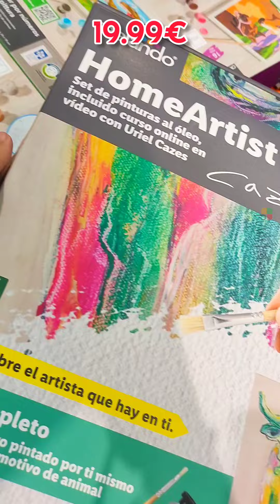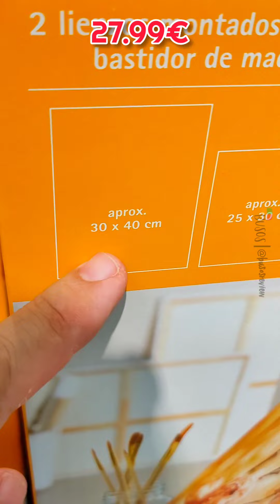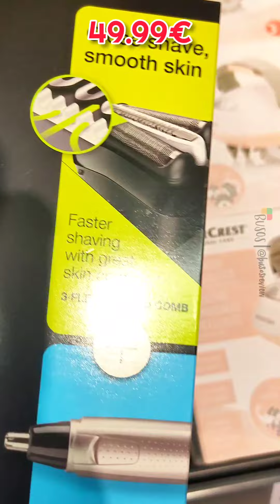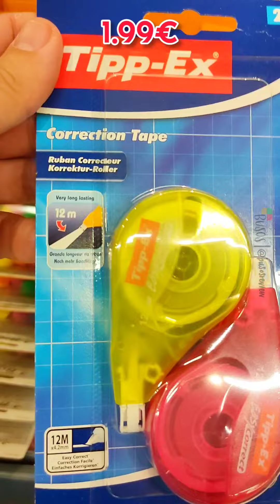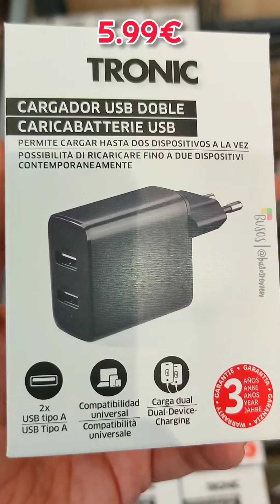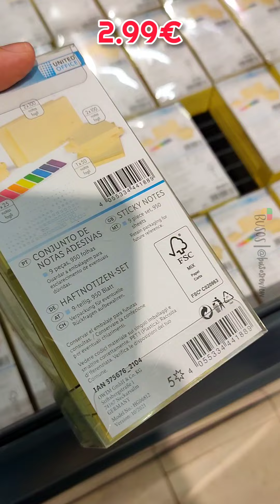Marqueteria, pinturas al oleo, lapices de colores, baño desde hoy lunes 13 junio en Lidl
Marqueteria, pinturas al oleo, lapices de colores, baño desde hoy lunes 13 junio en Lidl novedades en bazar